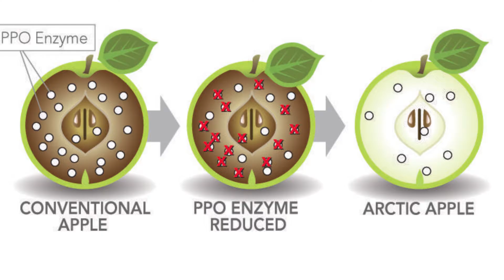شركة للتكنولوجيا الحيوية تصنع صنف تفاح لا يسود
يخبرنا عمر الملا كيف تُعالج شركة أوكاناغن المُتخصصة في الفواكه العائق الرئيسي لاستهلاك ثمار التفاح، وذلك بوقف الجينات المُتسببة في اسمرار الثمار.